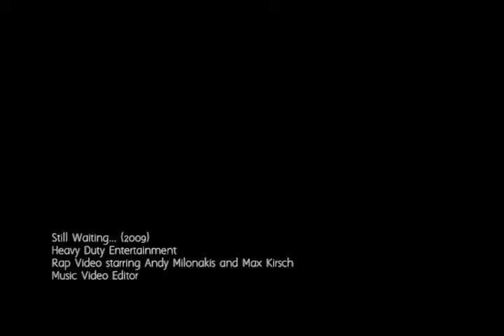Still Waiting... (2009) Rap Video (Uncensored Version)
Rap video starring Andy Milonakis and Max Kirsch, from the end credits of the 2009 comedy "Still Waiting..."

Credit: Music Video Editor